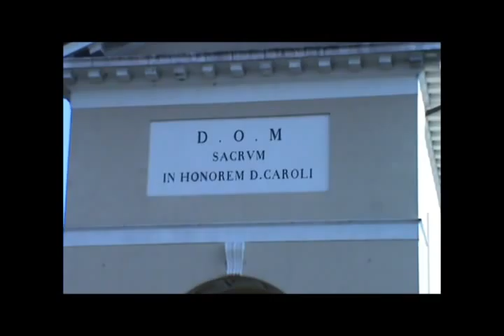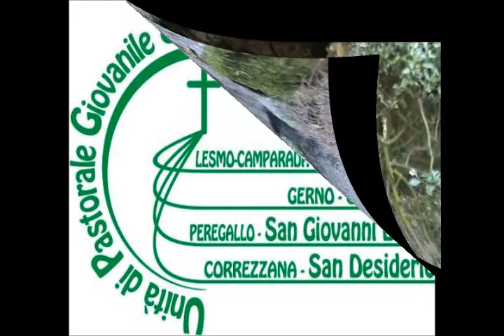Presentazione Canale.wmv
Presentazione del canale di YOUTUBE dell'Unità di Pastorale Giovanile San Filippo Neri di Camparada, Correzzana, Gerno, Lesmo, Peregallo.